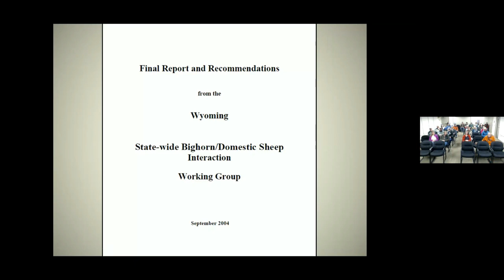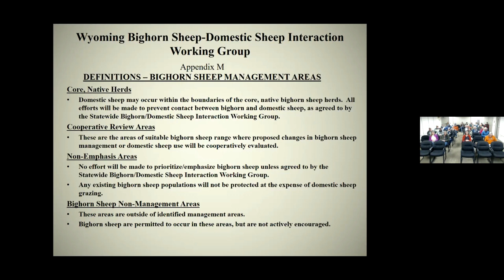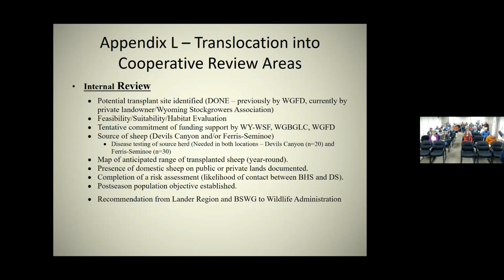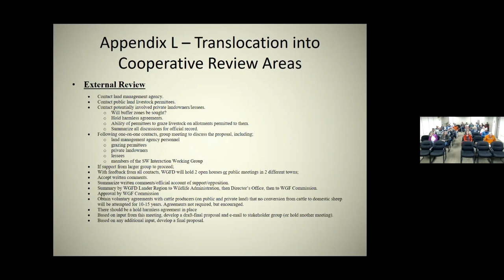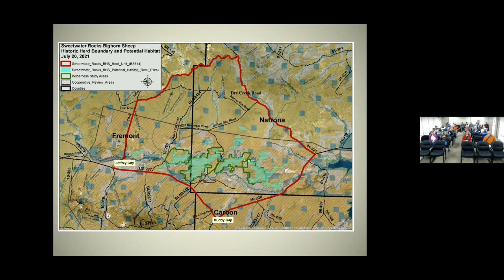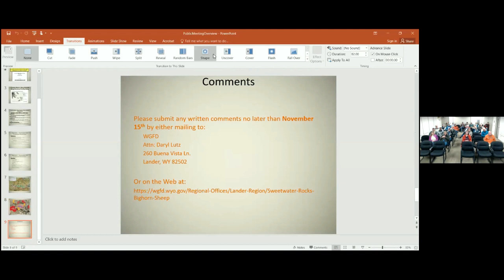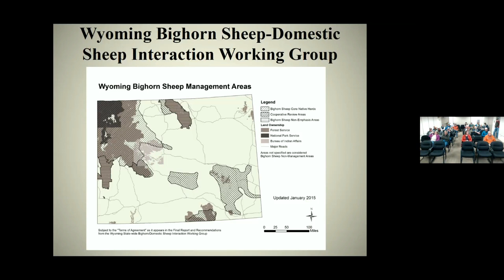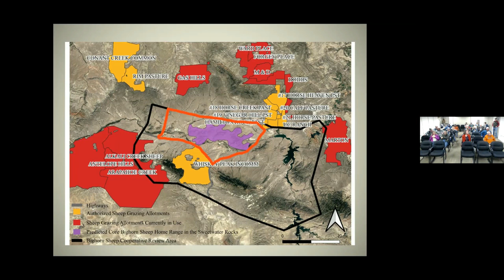Public meeting to discuss putting bighorn sheep back in the Sweetwater Rocks area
The Wyoming Game and Fish Department held a meeting in Lander, Wyoming on November 9, 2021, to discuss putting bighorn sheep back in the Sweetwater Rocks area. This is a recording of that meeting.